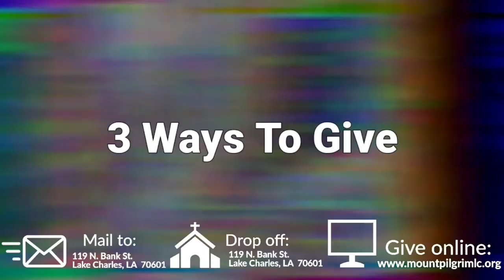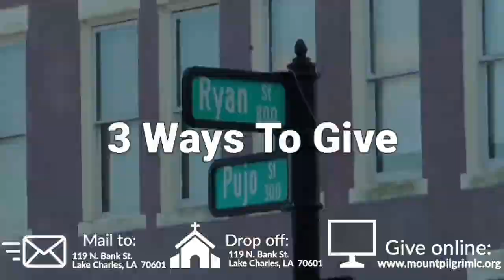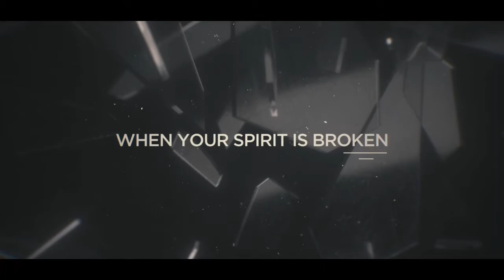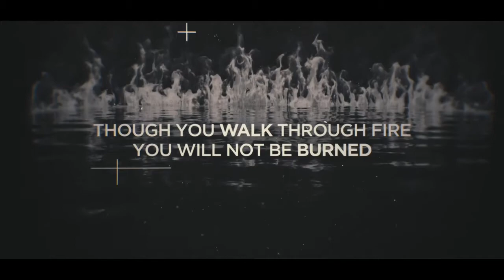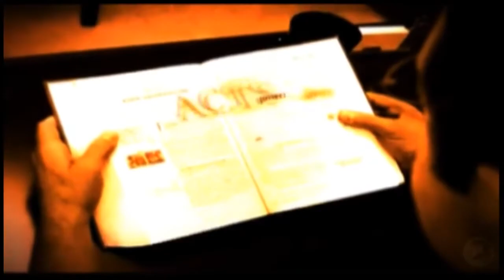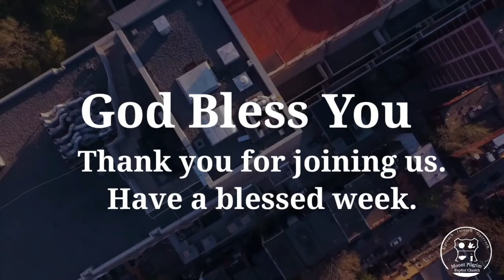ActsBibleStudy | Book Of Acts Quiz